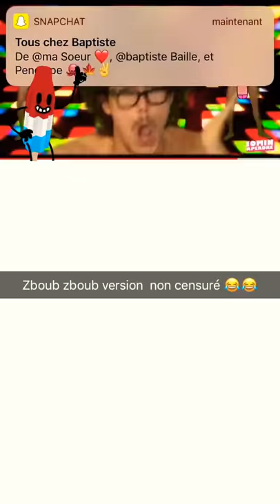ZBOUB ZBOUB version non censuré!!